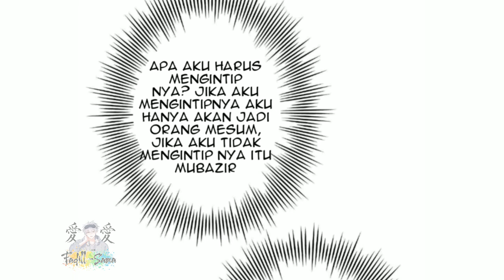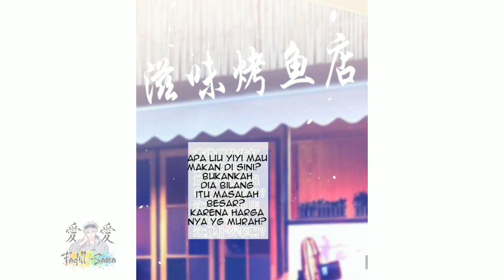Arrogant Soldier 81 & 82 | Bagaimana aku Bisa Lupa? & Dia Sangat Sombong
arrogantsoldierchapter81,82

Channel pindahan "Play Fadill"